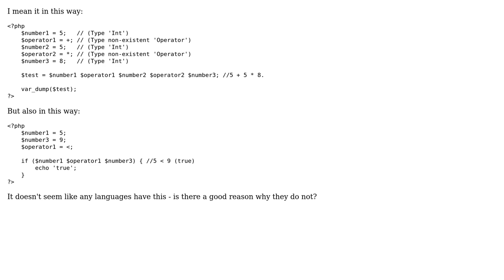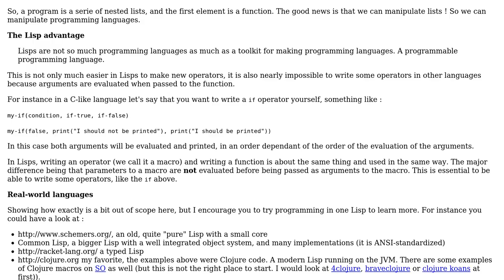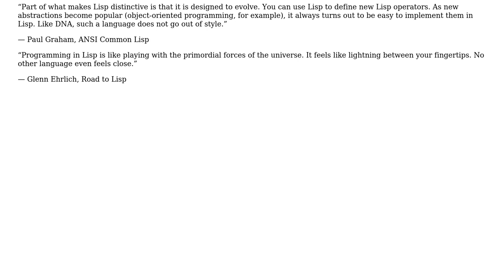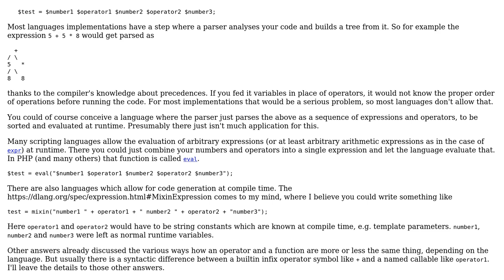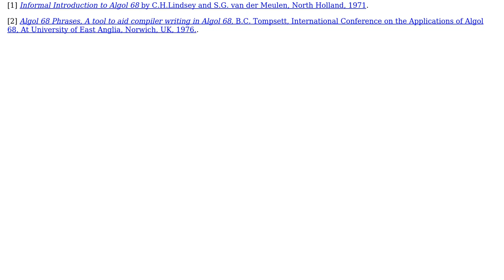Software Engineering: Why do so few languages with a variable-type 'operator' exist?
With thanks & praise to God, and with thanks to the many people who have made this project possible! | Content (except music & images) licensed under CC BY-SA | Music | Images & others | With thanks to user phuclv user nha user MvG user Miguel van de Laar user kgongonowdoe user enderland user Brian Tompsett - ??? user 9000 and the Stack Exchange Network Trademarks are property of their respective owners. You are responsible for your own actions.